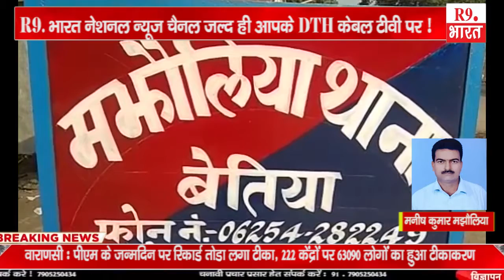खबरे बिहार से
दयाकांत गिरी तुरकौलिया
धर्मेश गिरी मैनाटांड
रवि प्रकाश रोहतास
रोहित कुमार संग्रामपुर
जीतेन्द्र पाठक टेटिया बम्बर